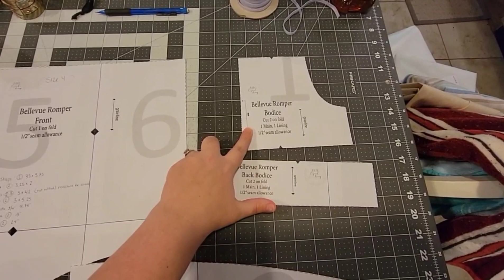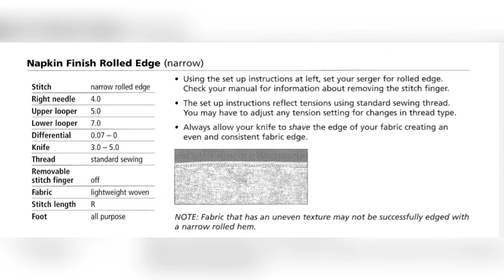How to Make Little Lizard King's Bellevue Romper Sewing Tutorial by Recaptured Values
》》Snap Tool/Snap Links:
Tool (select the following in 1st drop down "open ring metal snaps size 16" and leave other drop down as "no punch dies")